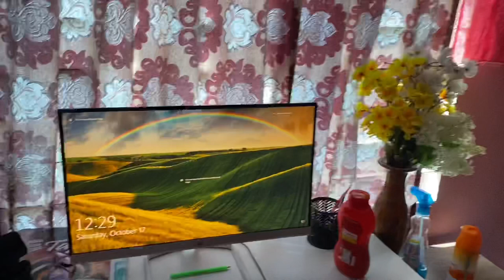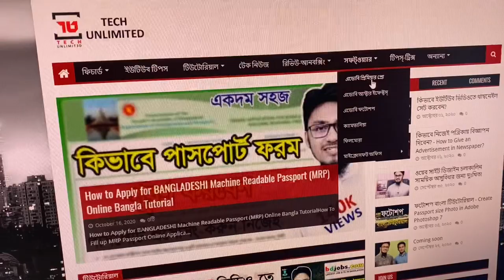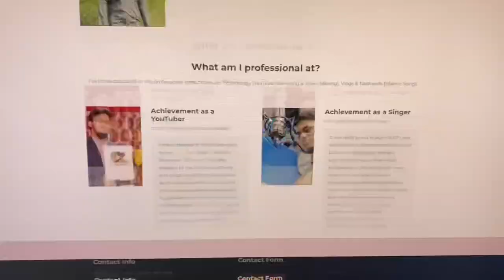কি হল আমাদের সবার?😞 Vlog-49 | Saifur Rahman Azim Vlogs